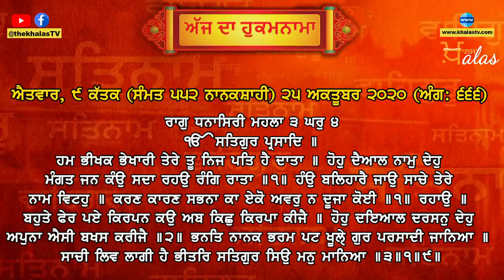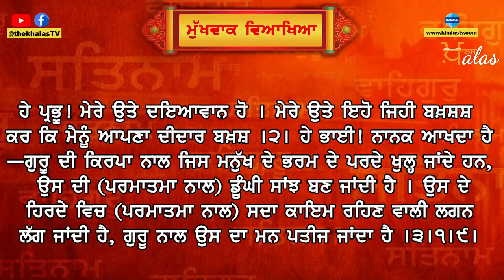Ajj Da Hukumnama || Sri darbar sahib || Amritsar || SGPC | 25 OCTOBER 2020 | THE KHALAS TV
ਸੱਚਖੰਡ ਸ੍ਰੀ ਹਰਿਮੰਦਰ ਸਾਹਿਬ ਤੋਂ ਅੱਜ ਦਾ ਪਹਿਲਾ ਮੁਖਵਾਕ ਸਰਵਣ ਕਰੋ 25 OCTOBER, 2020
Today’s Hukamnama from Sachkhand Sri Darbar Sahib